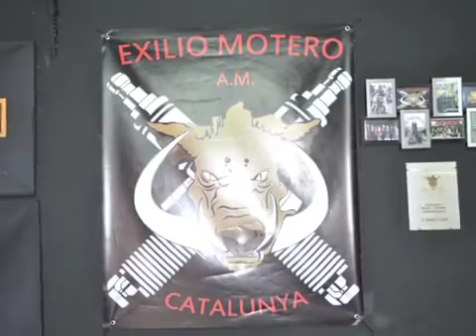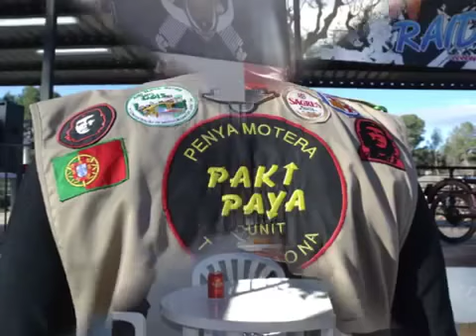Festival del Jabalí 2016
By Pere Costa